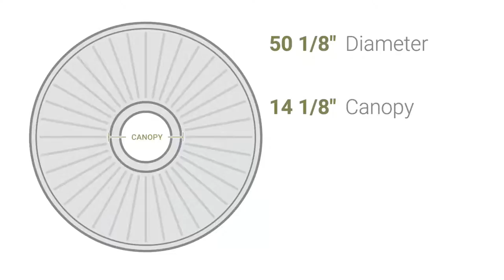Ekena Millwork CM50LO 50 1/8"OD x 3 5/8"ID x 1 3/4"P Lorry Ceiling Medallion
Ekena Millwork CM50LO 50 1/8"OD x 3 5/8"ID x 1 3/4"P Lorry Ceiling Medallion (Fits Canopies up to 14 1/8")